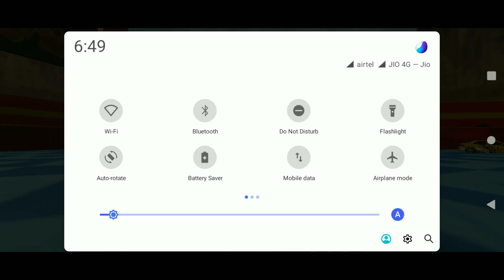February 24,rampo race car new look stund car Android gameplay